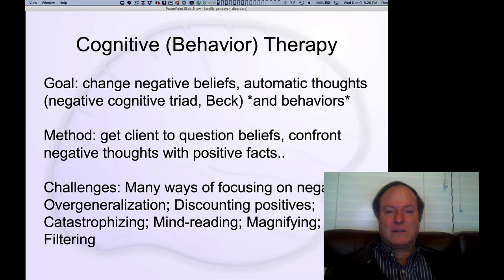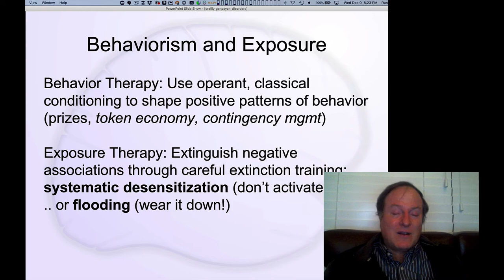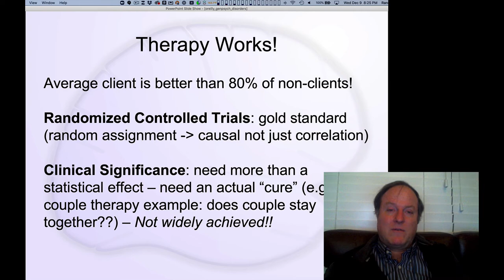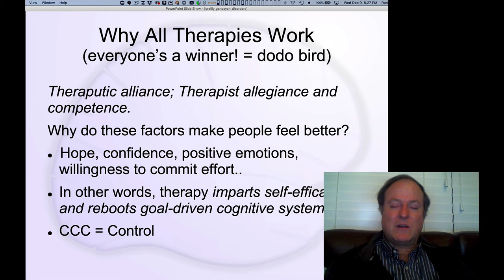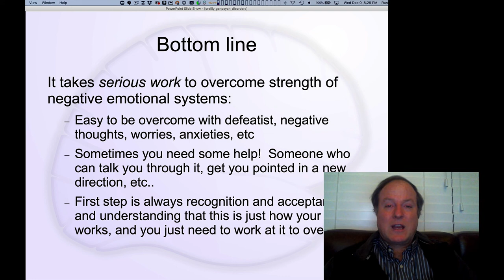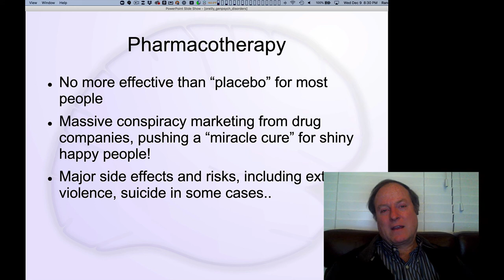GenPsych Course 2020, Disorders 11: Treatments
Lecture 11 of 11 for Chapter 11: Disorders and Treatments

General discussion and comparison of different treatments.